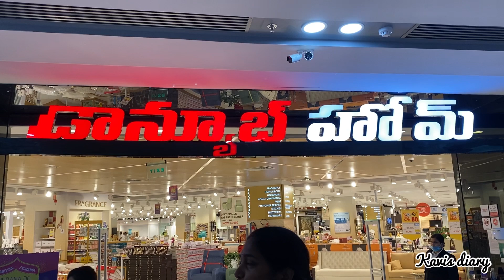మై విసిట్ టు దానుబ్ హొమ్ వ్లోగ్ /my visit to danube home AMB MALL vlog/kavis diary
Hello viewers.
In this video you will my visit to danube home located in AMB mall which is famous for its imported high class materials which make you new home into a pleasent one.This video shows each and every corner of the danube home.

Our special thanks to DANUBE HOME;SANDY SHRAVAN;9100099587,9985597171;
ADDRESS:Unit No 2F ,2nd floor,saraths city capital shopping mall,Survey No 38 to 53,kothaguda village,Serlingampaly M,Ranga Reddy,Telangana,500080.